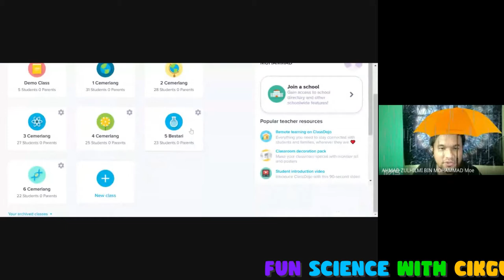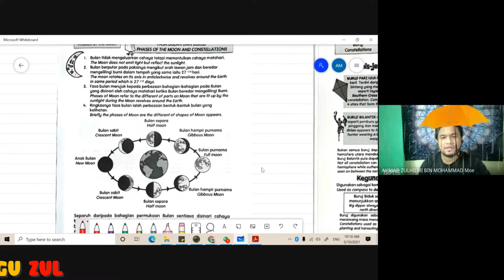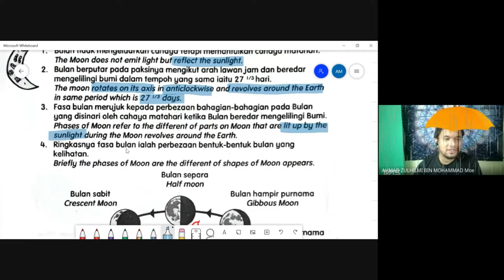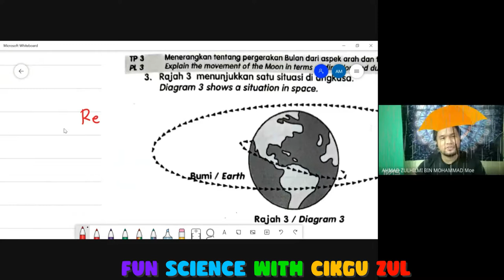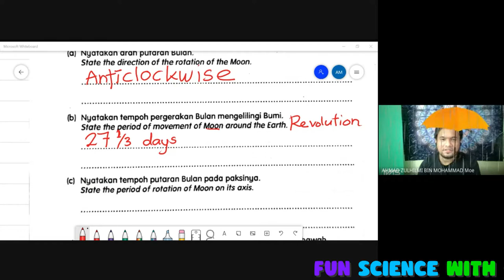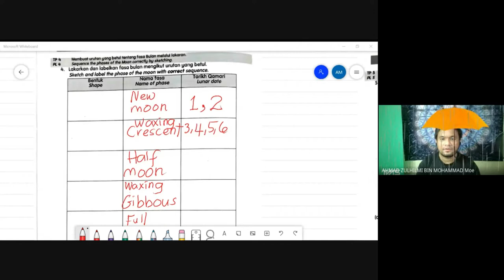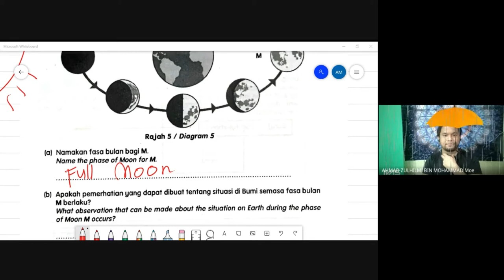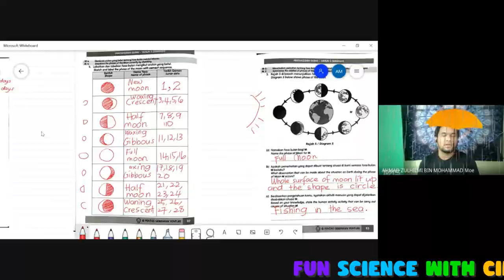Kelas Online Science Year 5 - 05 Oktober 2021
Kelas Online ini merupakan satu mode pembelajaran yang dijalankan sempena Pembelajaran dan Pemudahcaraan di Rumah (PdPR).
Kelas dalam talian ini berlangsung pada:
Hari        : Selasa
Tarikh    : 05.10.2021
Masa     : 10.00 pagi
Bahan    : 1. Digital Textbook oleh KPM
                 2. Activity Book BLA oleh Cikgu Zazolnizam Zakaria

Rakaman ini dimuatnaik agar dapat diulang tonton oleh murid dan menjadi bahan rujukan kepada warga maya sekalian terutama  bagi mendapatkan penjelasan dan contoh-contoh yang dipelajari dalam kandungan Sains/Science KSSR Semakan.